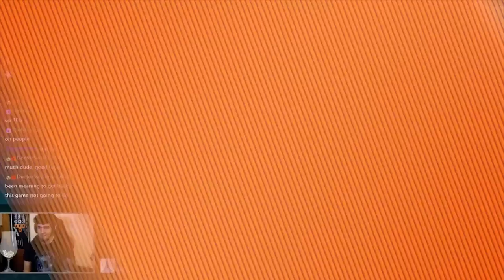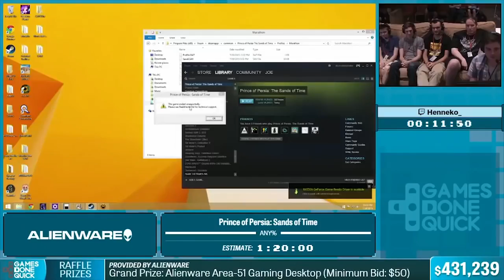Top 10 Fails in Video Game Speedruns